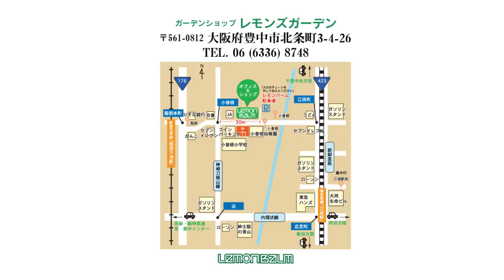第5回「バラの病気について」〜うどんこ病と黒星病〜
バラの病気についてのお話です。
うどんこ病と黒星病。名前はご存じの方が多いと思います。
さあ、早速対策をしましょう。

〒561-0812　大阪府豊中市北条町3-4-26